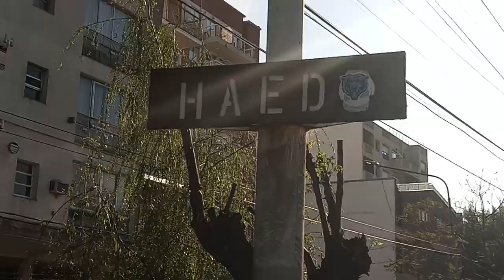Trenes locales CSR y servicio rápido, por Haedo. Ferrocarril Sarmiento.